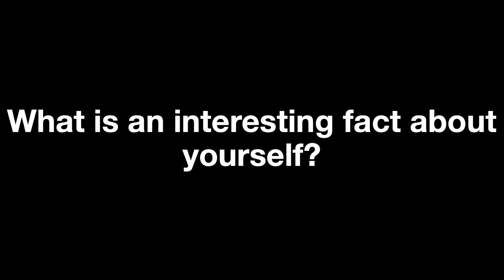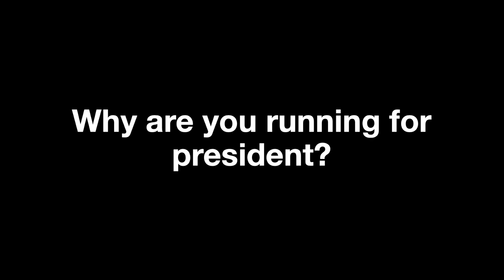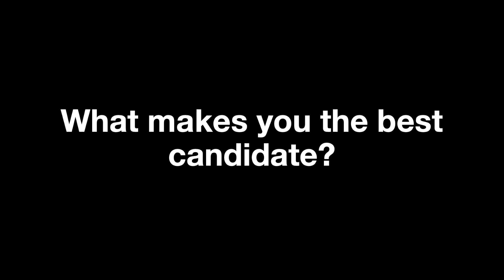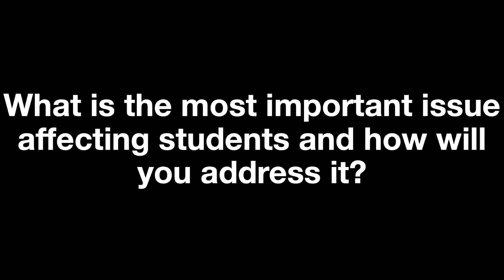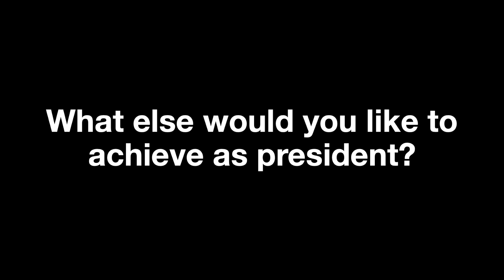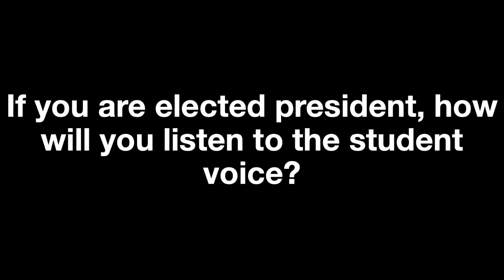2021 SU Election Interviews | President Student Experience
Vote from 22-25 February.